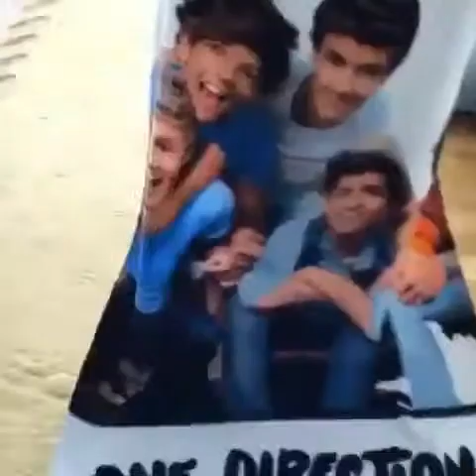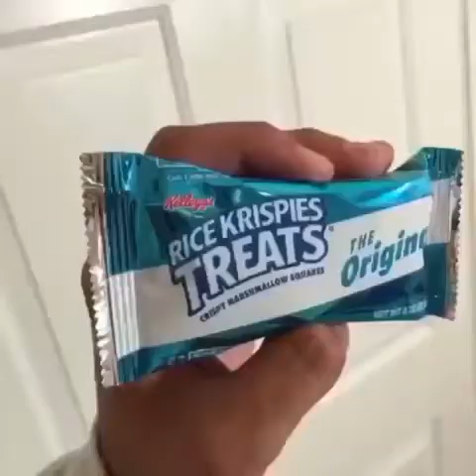iconic vines for the poor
Vine 2 better have good vines like these